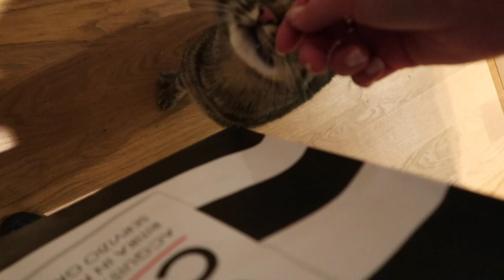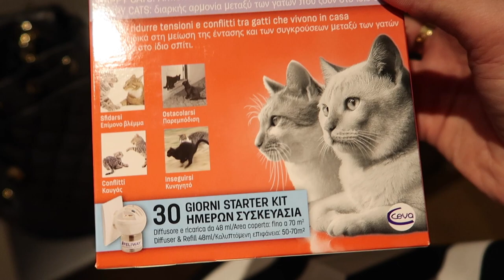ABBIAMO TRASLOCATO CON 4 GATTI!!!!! AIUTO!!!!!!